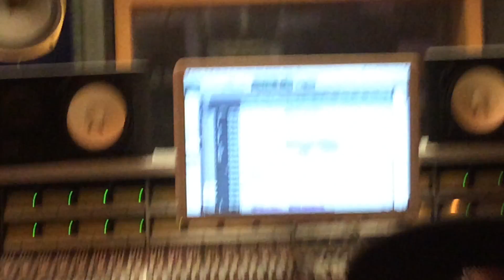Karel Holas Tuning